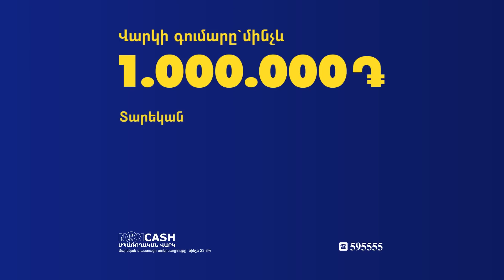Ներդրումներն աճել են 27 անգամ, աշխատատեղերը՝ 6,5․ վարչապետը՝ 2019-ի 1-ին եռամսյակի մասին